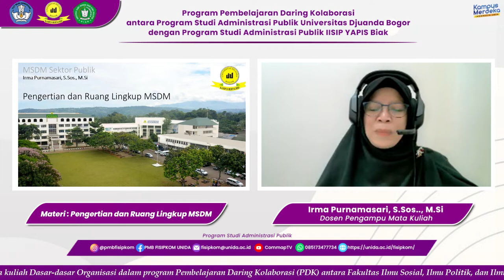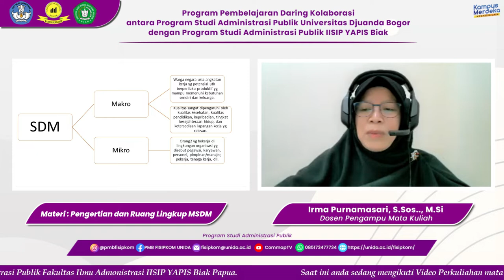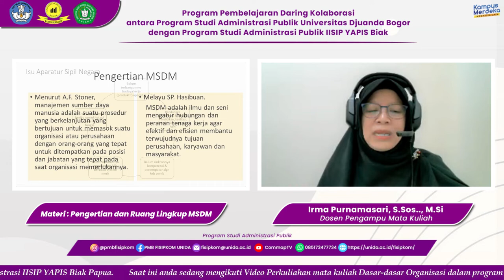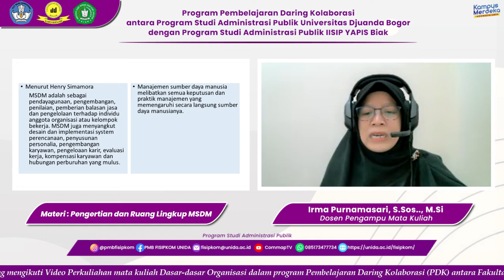Pengertian dan Ruang Lingkup MSDM